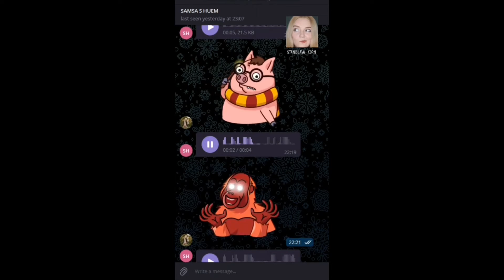Я РЖАЛ ВСЕ ЭТО ВРЕМЯ🤣 / САМЫЕ ЛУЧШИЕ ПРИКОЛЫ ТИКТОКА / 2022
ПО ПОВОДУ РЕКЛАМЫ ПИСАТЬ В ТЕЛЕГРАММ 👉 @vadimblg